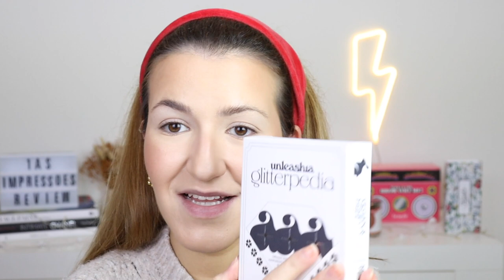1ªS IMPRESSÕES DE NOVOS PRODUTOS: Charlotte Tilbury, Milk, Makeup Revolution, Moonshot, Unleashea...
1asimpressões 1stimpressions novosprodutos viralmakeup stylevana SVBeautifulSelf VANAFAMILY stylevanafamily Olá a todos! O vídeo de hoje é um vídeo de 1ªas Impressões de vários produtos que comprei e recebi recentemente. Espero que gostem!

- Código "MRITA47" para "-10%" de desconto em todo o site MAQUIBEAUTY até 30/11/2022:

código “INF10RITAP”